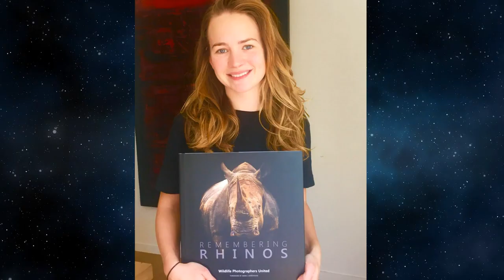Britt Robertson Family: Boyfriend, Siblings, Parents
A popular American movie star Britt Robertson became a wonderful addition to the family in 1990, in North Carolina. She was homeschooled by her mom and in order to make a future star more sociable, her mom brought her to a local theatre group. Her acting gift was immediately noticed by teachers and parents were recommended to take Britt to castings. Soon, they moved to LA, where a young starlet began participating in auditions and got her first role in a movie Sheena that was released in 2000.
But the main breakthrough in the celebrity’s career happened in 2007 when she featured in Dan in Real Life. After that she was piled up with multiple offers and so, starred in such hit films as Mother’s Day, A Dog’s Purpose and plenty of others.
It is obvious that Robertson reached amazing success in her career but what about her family life? Is she that successful in her private life? Let’s find out!

The movie star’s father is named Ryan and he runs his own restaurant. He is very close with a stellar daughter.

The mother Beverly is a housewife. She raised four kids and gave all of them home education, since she believes that public education in the USA has many issues that are not yet solved. That’s why none of the children attended school.

The family also includes a paternal grandmother Shuler and she has always been very supportive of Britt’s acting goals. It would be interesting to know that she often went with her to castings for support and they even had been living together in LA for a year before the star turned 16. She is married to Jerry Robertson.

The actress’ parents divorced soon after her birth and afterwards created new families. So the celebrity has six half-siblings: maternal half-sisters Heather and Jordyn and a half-brother Jerry who do sports professionally. From the father’s side there are two half-brothers named Brody and Matthew and a half-sister Anna, who studies Scenic and Lighting Design in a college. Brittany is close with all of them. She respects their privacy and doesn’t share any facts or details about their lives.

As for the film performer’s personal life, she had been in a long-term relationship with actor Dylan O’Brien since 2012 till 2018. The couple did their best to keep their romantic feelings a secret so it is pretty hard to find any information about them on the web. From time to time they shared pictures of them together on social media but there was nothing more than that. The romance came to an end in early 2018.

In 2018 the celebrity got romantically involved with Graham Rogers, who is also an actor. They were spotted together, celebrating Christmas of 2018 and the two love birds are still going strong.

Robertson doesn’t have any children as yet.